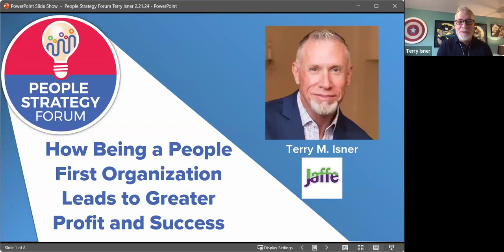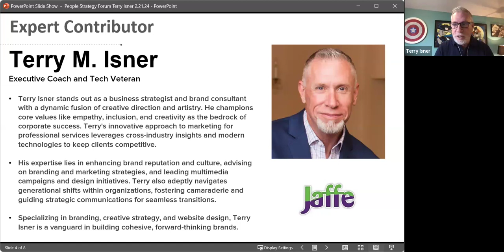PSF 187 - How being a people first organization leads to greater profit and success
Terry M. Isner

A marketing philosopher, brand consultant and dynamic speaker for the professional services industry, Terry M. Isner is known as “the empathy man” because of his humanistic approach to business strategy. Whereas many business professionals overlook compassion as part of the branding equation, Terry believes humanism is essential to a business’ success in today’s socially conscious environment. As Terry says, “If humanity gets left out of the board room, nobody wins.”
In the world of professional services marketing, Terry fulfills a niche as a business strategist with an extensive background as an award-winning creative director and artist. This unique mix of creative and analytical thinking makes him more likely to set trends than follow them. In fact, Terry often draws inspiration from other industries to formulate new approaches to professional services marketing, PR and branding. He also stays current on the latest trends in technology to devise ways to leverage innovation to advance brands. And with his flair for showmanship, his presentations have been described as inspiring, fast-paced and entertaining.

Terry’s philosophical approach to business is just that – a philosophy. Bringing concepts such as creativity, inclusion and compassion into corporate culture is a reflection of the world we live in. Firms that fail to be cognizant of such issues risk damage to their reputations and devaluation of their brands. Terry helps preserve brand equity by helping firms adapt to these changing times and sharing their unique stories in creative ways across multiple channels, including print, digital and social media. He also uses his passion and expertise to empower marketers to be effective agents of change within their own organizations and help drive their firm’s sales, branding and culture.

Increasingly, employees desire an employer that emphasizes a culture of diversity and compassion. This trend is accelerating as significant generational shifts ignite change in the workplace. Terry specializes in helping firms maintain a cohesive culture and navigate generational change through creative internal campaigns, unique team-building activities and community engagement opportunities that foster camaraderie at all levels. He also advises on external messaging and brand revisions when significant changes occur – such as leadership succession – to ensure client relationships and firm reputations are maintained.